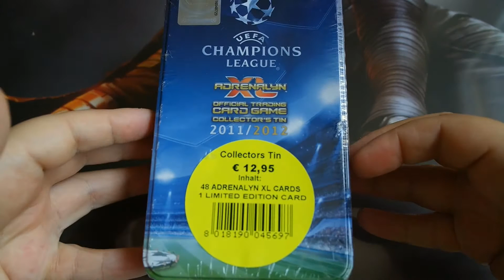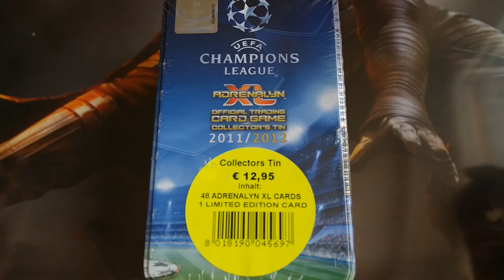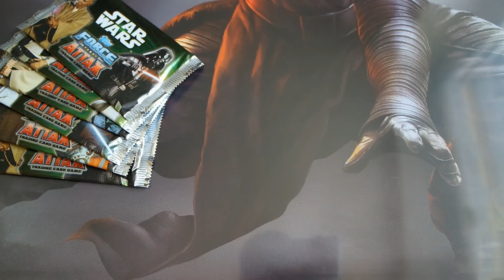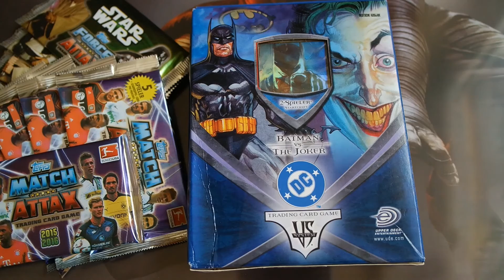Tradecard & Sticker Wochenvorschau #39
Tradecard & Sticker Wochenvorschau mit den Themen Fussball EM , Star Wars , Wrestling WWE , Fussball Bundesliga , Cars 2 und Hero Mutant Ninja Turtles